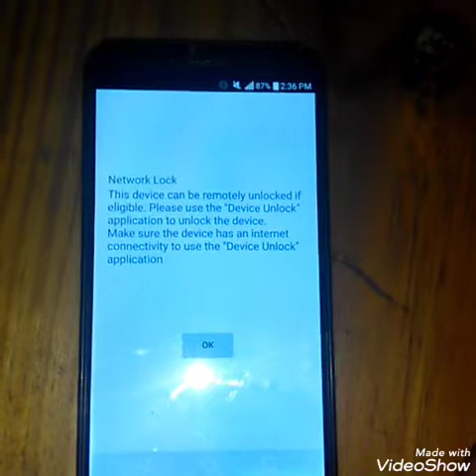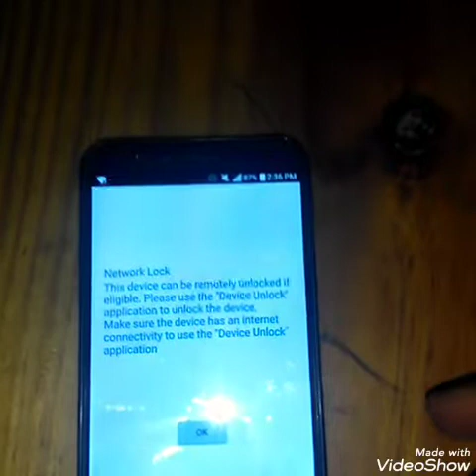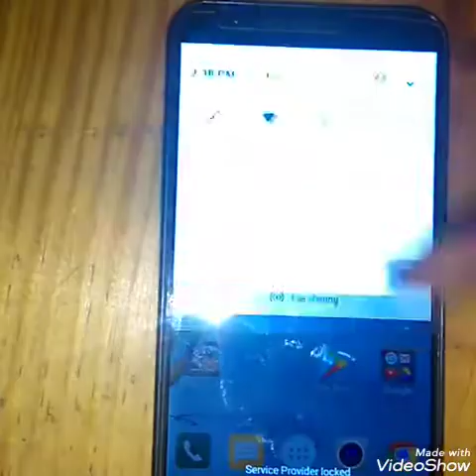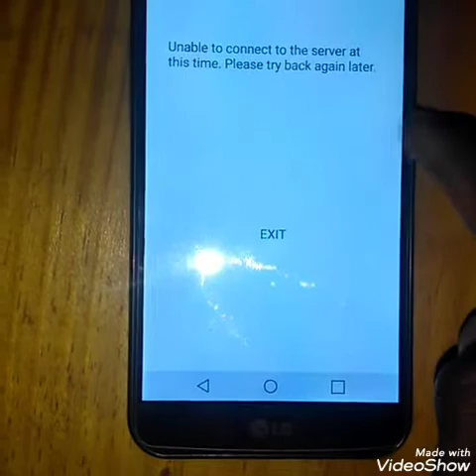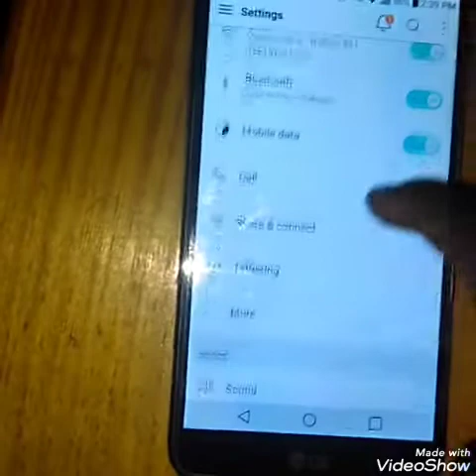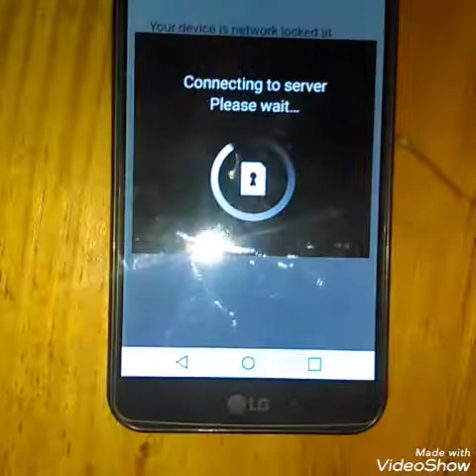Dekode telefon san kat de Kredi (LG,ZTE, SAMSUNG etc...) Free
Nan videyo sa m'ap moutre'w komanw kapab dekòde telefòn METRO_PCS, T-MOBILE, (LG,ZTE, SAMSUNG etc..) rete suiv jiska la fen epi poze kesyon ke'w vle nan kòmantè a, pa bliye subscribe ou Abonné.

 The this video we're going how to unlock the device Metro-PCS, T-Mobile (Lg, Zte, Samsung ect..)